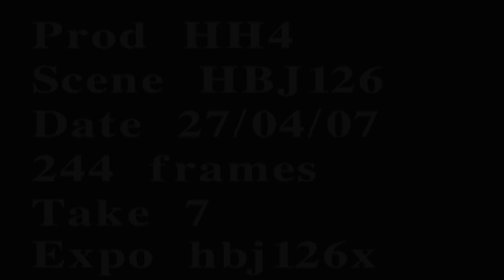Henry's Horrid Escape | Cartoons for Children